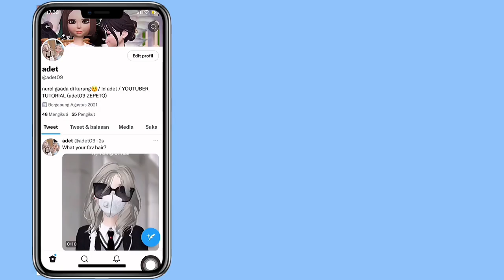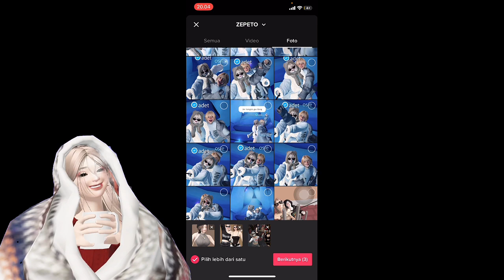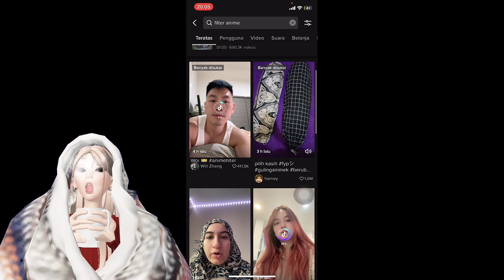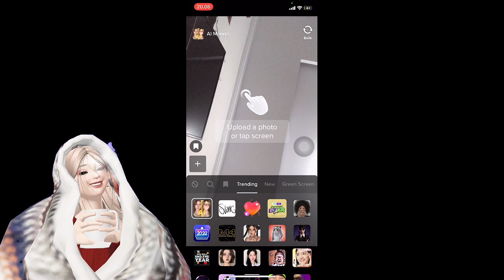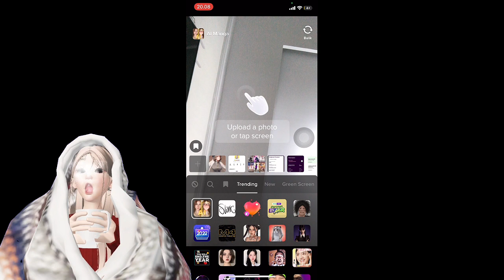JADI ANIME VIRAL TIKTOK😍 INI DIA CARANYA!